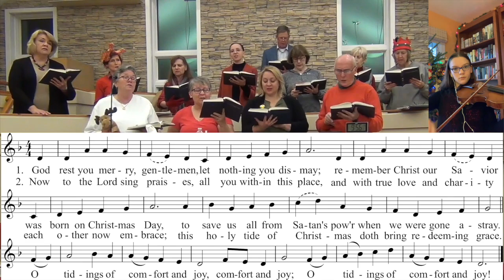God Rest You Merry, Gentlemen